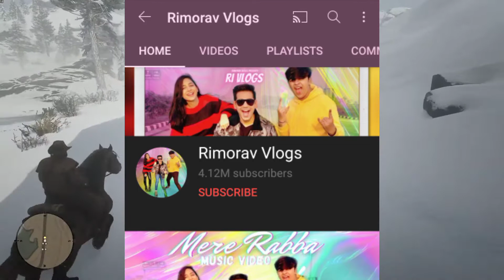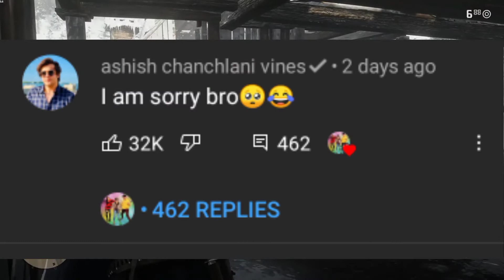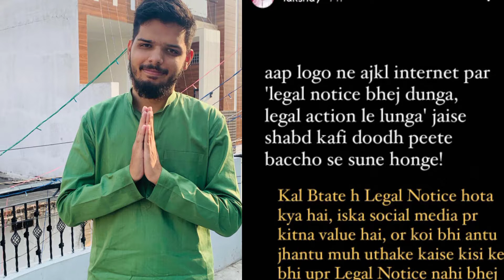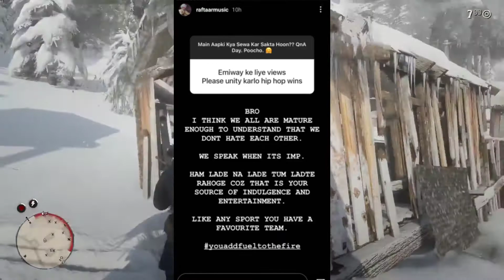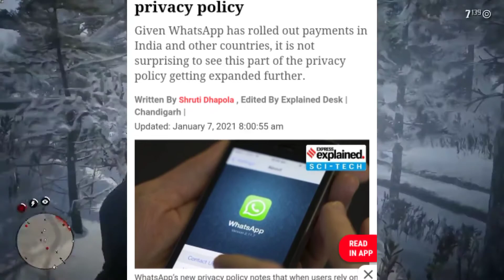Ashish chanchlani Said SORRY, Hindustani bhau angry on Comedian, Triggered Insaan Angry, Whatsapp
Background music link :
ShoutOut for Submitting News :